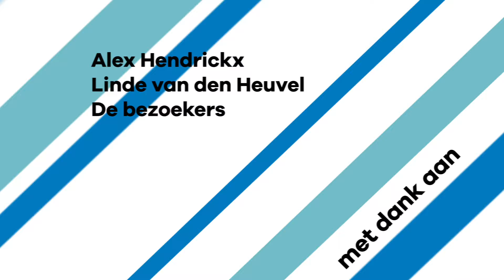Theatervoorstelling De Speld: meest betrouwbare voorstelling ooit - CULTUURTALK 1 | shot of culture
'‘Uw vaste prik voor betrouwbaar nieuws’, met deze ondertitel zaait satirisch nieuwsplatform De Speld alweer 15 jaar lachsalvo’s (ja, die kan je zaaien) en verwarring (is dat écht gebeurd..?). Tijd om dat te vieren met een theatervoorstelling! Welkom bij de geboorte van De Speld Theater - ‘De meest betrouwbare voorstelling ooit!’

In deze cultuurtalk praat Jelle met acteurs Linde van den Heuvel en Alex Hendrickx. Met het premièrezweet nog op het voorhoofd bespreken ze hoe de voorstelling tot stand is gekomen, hoe de toekomst er uit gaan zien en praten ze over de functie van satire.. Want valt er in (en om) die toekomst eigenlijk nog wel wat te lachen?

Cultuurtalk〜Op locatie in gesprek met makers over hun laatste creaties. On the spot, liefst terwijl de zaal nog moet leegstromen, de lampen nog nagloeien en de verf nog nat is…

Over shot of culture | Wij zijn verslaafd aan cultuur, jij vast ook. Iedere dag springen we uit ons bed om meer mensen (lees: jongeren) te enthousiasmeren voor kunst en cultuur.